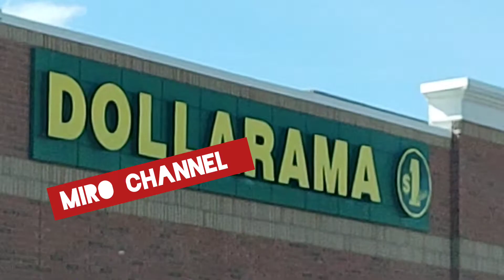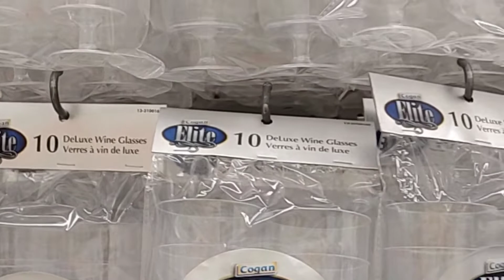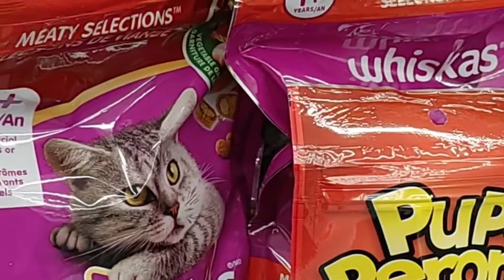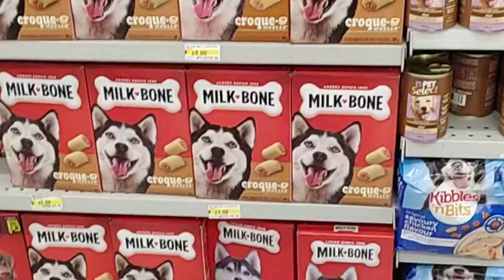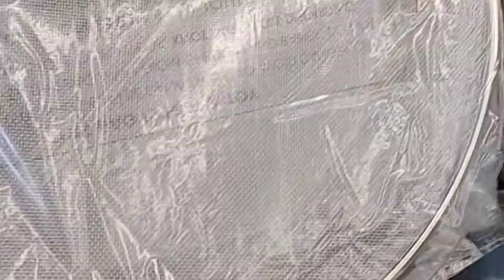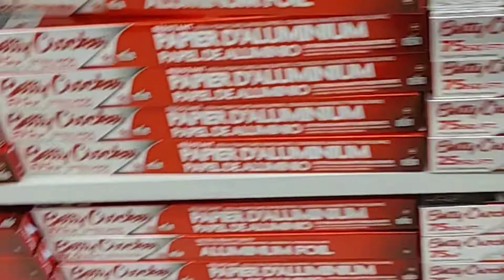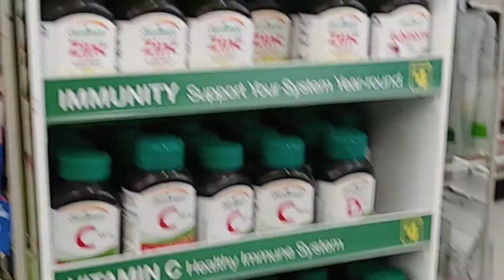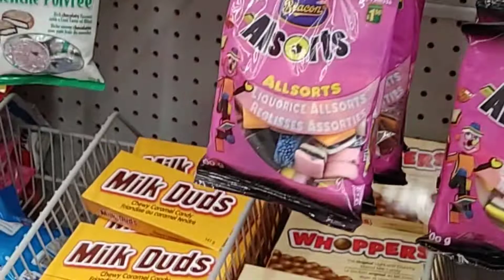جوله فى ارخص المحلات فى كندا دولاراما للقادمون الجدد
ماهى ارخص الاماكن لشراء مستلزمات  البيت فى كندا للقادمين الجدد
 من ارخص الاماكن فى كندا هو محل دولاراما  ومن خلال جولتنا فى المحل نستعرض مايحتويه المحل من مسلزمات تفيد المهاجرين الجدد الى كندا للشراء باسعار زهيده
What are the cheapest places to buy household necessities in Canada for newcomers?
  One of the cheapest places in Canada is Dollarama store. Through our tour in the store, we review what the store contains of supplies that benefit new immigrants to Canada to buy at low prices.